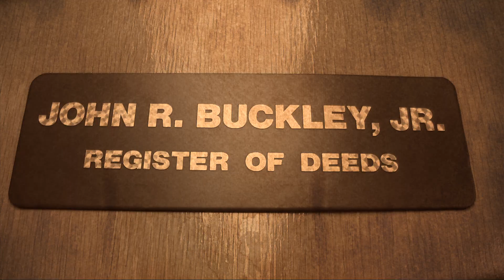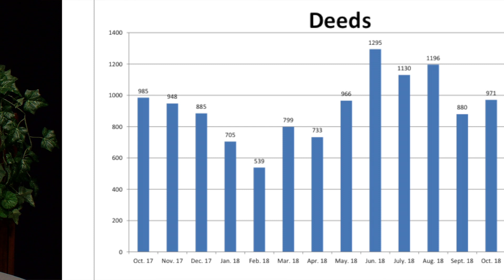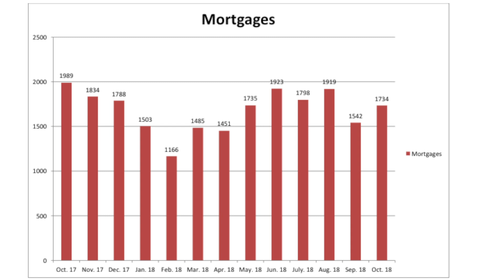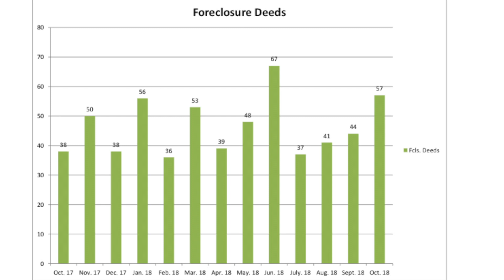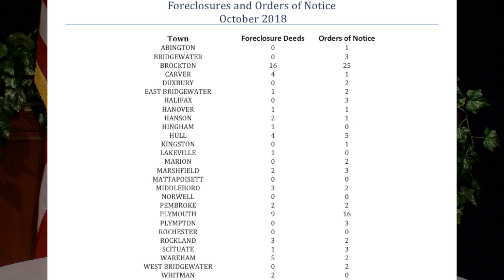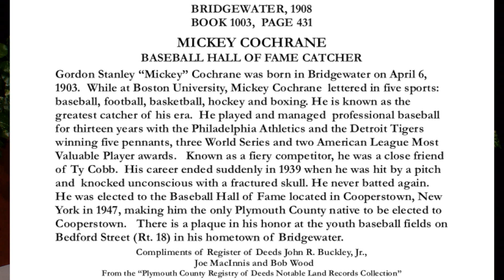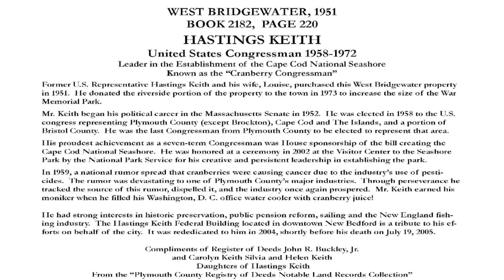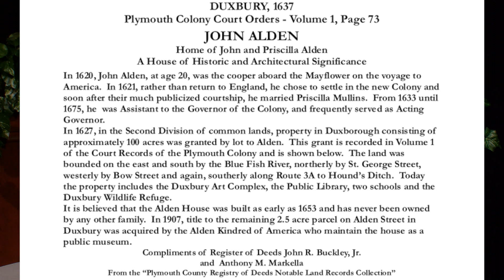Register's Report - 97